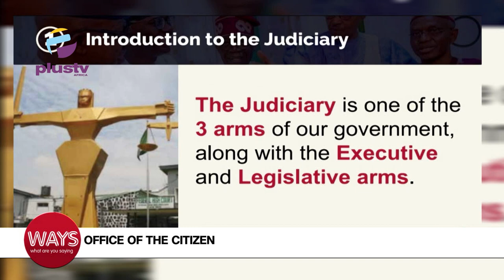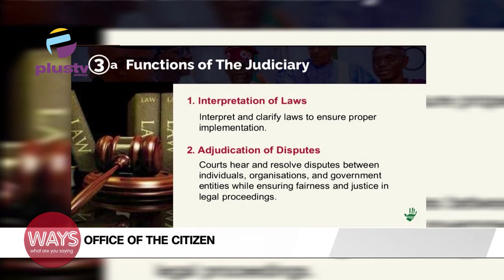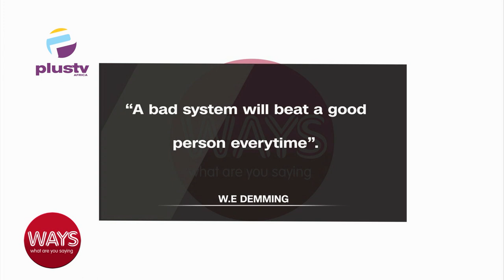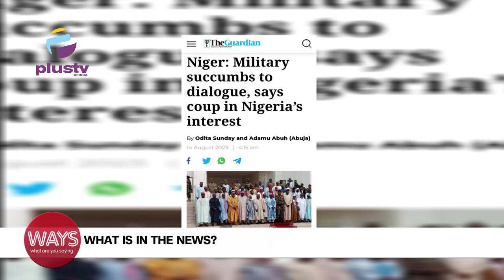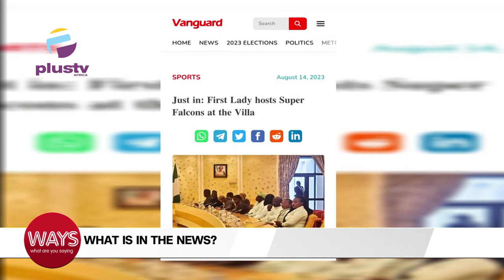Flood Ravage The State Of Taraba | Niger: Military Succumbs To Dialogue, Coup Is In Nigeria Interest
00:00- Intro￼
02:32- Enough is Enough: Structure Of Nigerian Judiciary
07:55- Flood Ravage The State Of Taraba
09:24- Niger: Military Succumbs To Dialogue, Says Coup Is In Nigeria Interest
11:48- First Lady Hosts Super Falcons At The Villa